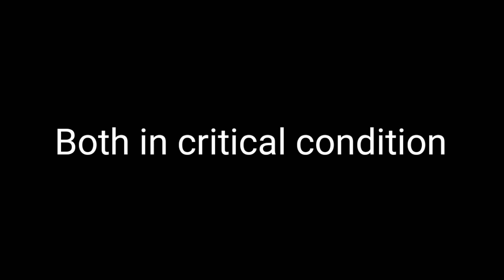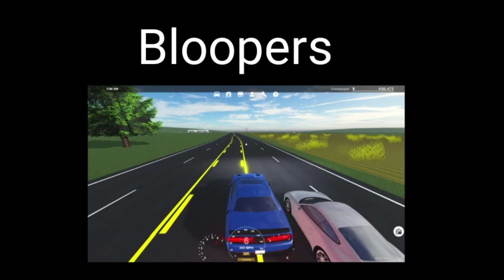Street Racing | Roblox Greenville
Today we did some street racing on Roblox greenville.

✏️ Usernames

Xbox Gamertag: xVuxury

Roblox Username: darius2700